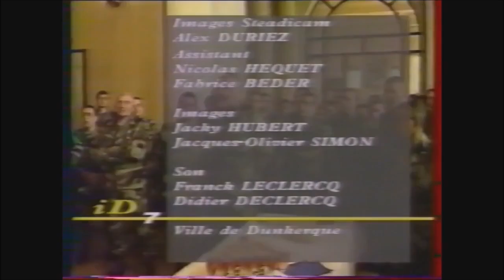Le 110 ème R I à Dunkerque Juin 1997 2 1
Le 110 ème Régiment d'Infanterie à Dunkerque en Juin 1997 .  Vidéo de la télévision locale ID 7